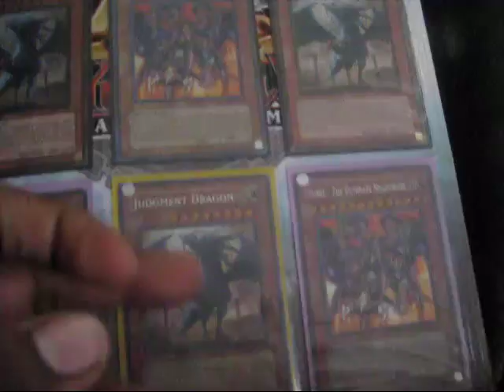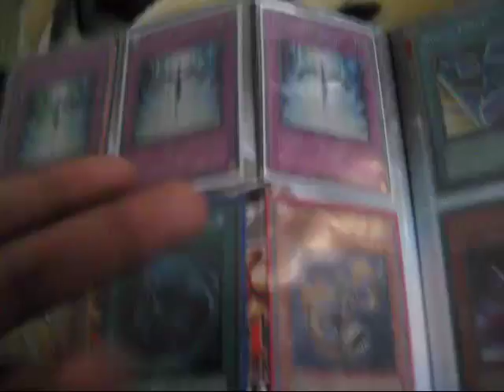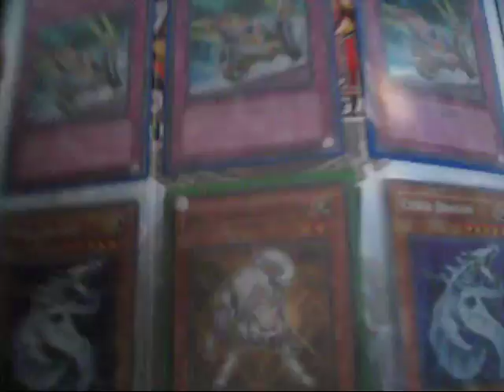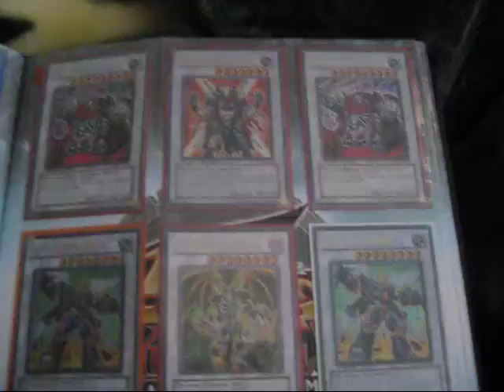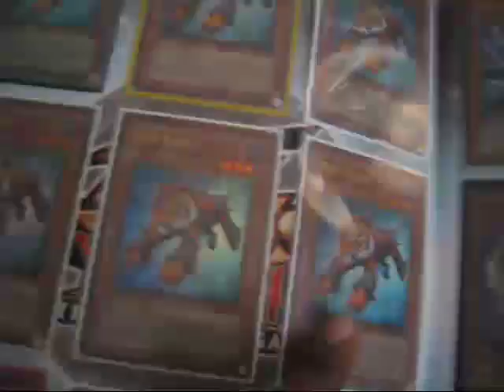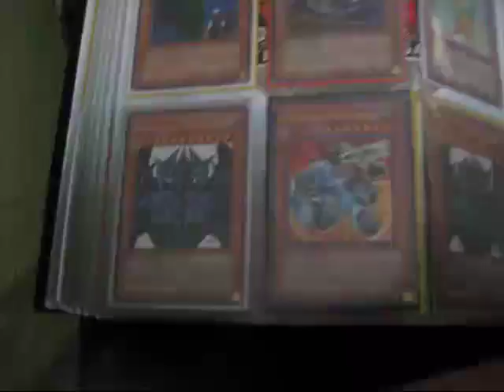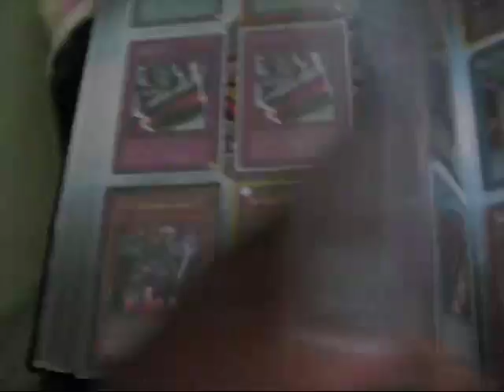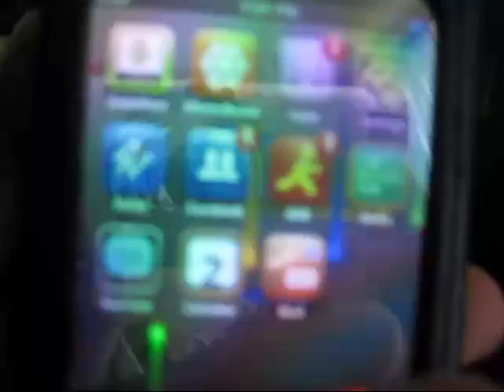Trade/Sell Updated Binder/Mats/Electronics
pm me if you want to trade, just send me your binder link or tell me what you have.